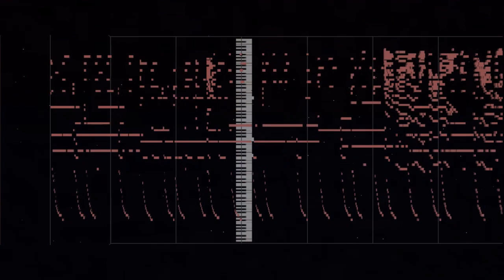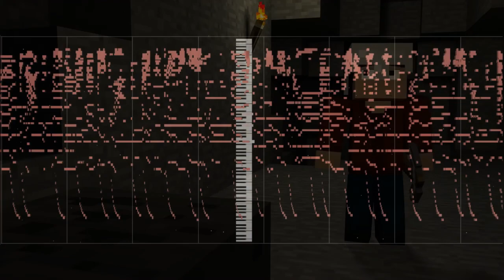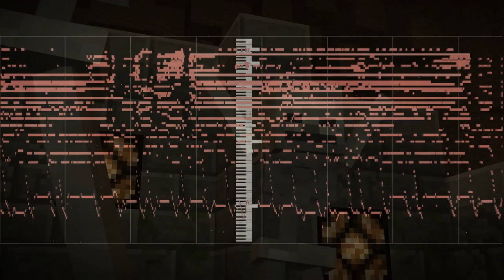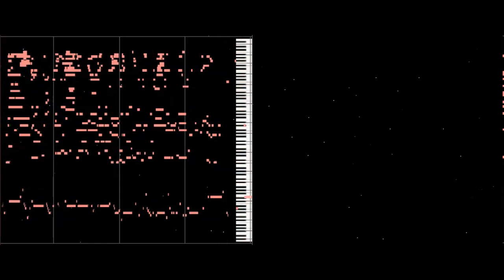Don't mine at night - MIDI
Please suggest what song you want me to ruin next!

Requested by Gavin '-'